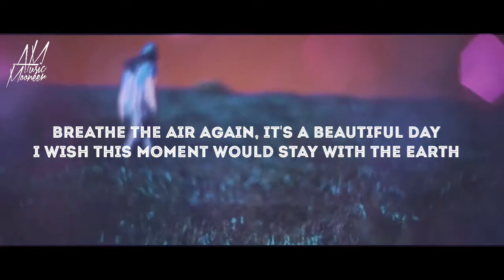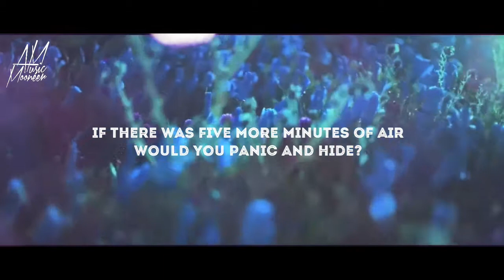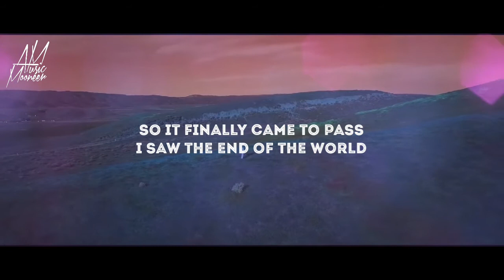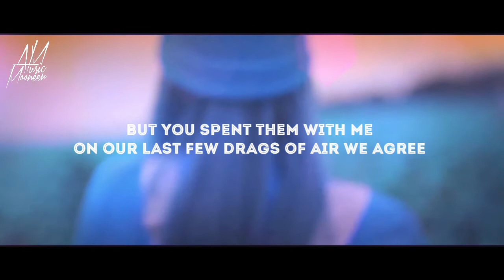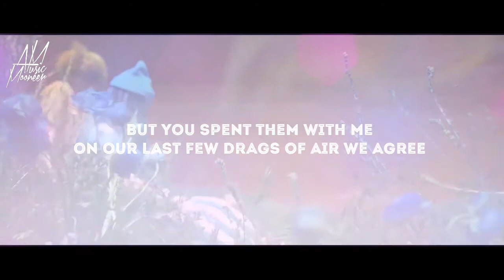Bellie Eilish - The end of the world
Lyrics :

Breathe the air again, it's a beautiful day
I wish this moment would stay with the Earth
Some primal paradise
There you go again, saying everything ends
Saying you can't depend on anything, or anyone
[Chorus]
If the end of the world was near
Where would you choose to be?
If there was five more minutes of air
Would you panic and hide
Or run for your life
Or stand here and spend them with me
If we had five more minutes
Would I, could I, make you happy?
[Verse 2]
And we would live again
In the simplest of ways
Living day after day
Like some primal animals
We would love again
Under glorious suns
With the freedom that comes with the truth
[Chorus]
[Bridge]
So it finally came to pass
I saw the end of the world
I saw the madness unfold like
Some primal barrier
And I looked back upon
Armageddon
And the moment of truth
Between you and me
[Outro]
If we had five more minutes of air to breathe
And we cried all through it
But you spent them with me
On our last few drags of air we agree
I was and you were happy.

•Thank you so much for Supporting my Channel guys .